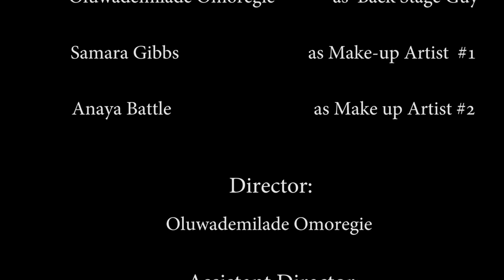THE MAGICIAN'S ASSISANT bloomfield tech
Top 30 Finalist, NEW JERSEY 2017!

Required Elements (NJ 2017)
Character: Dolly or Dalton Hughes.  Is known for being late.
Prop: A watch.
Dialogue:  "Two steps forward, three steps back."